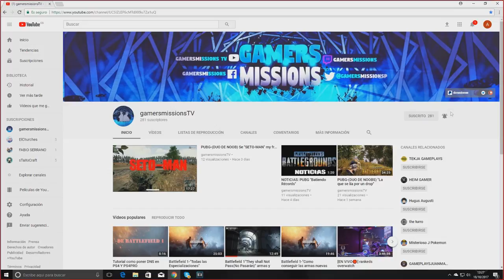MU LEGEND - "BUILD BÁSICA WARMAGE"